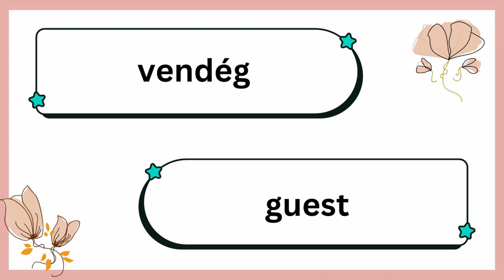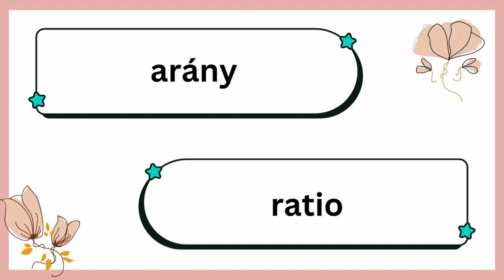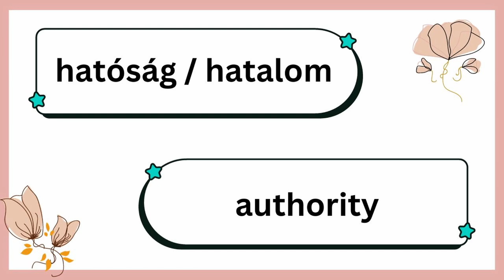Day 44 | Most Common Hungarian Words | English and Hungarian